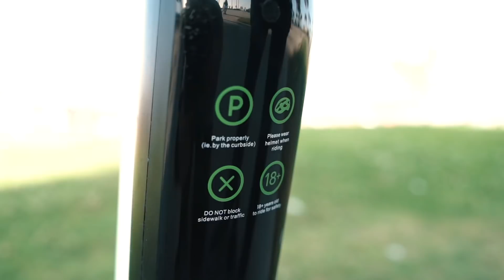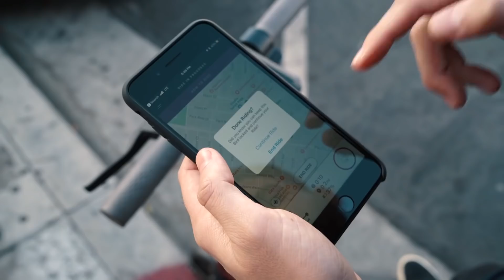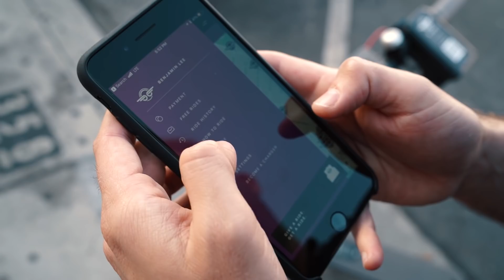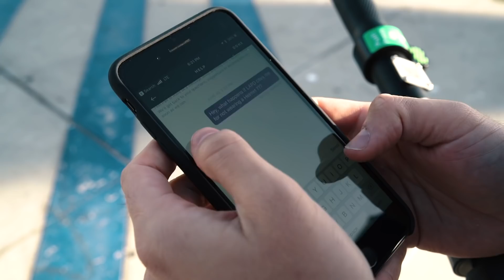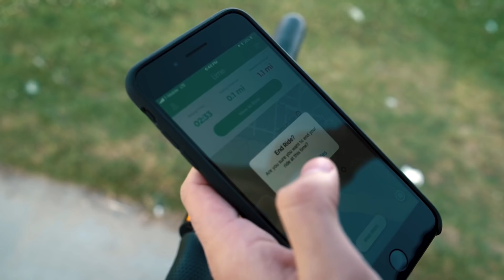Bird Scooter Hits $3 billion & Some Earn $300/Day With Lime Scooter App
I took to the streets of Venice, California and tested the latest mobility craze. Bird and Lime are both valued in the billions and have hit unprecedented unicorn status’ in less than six months.